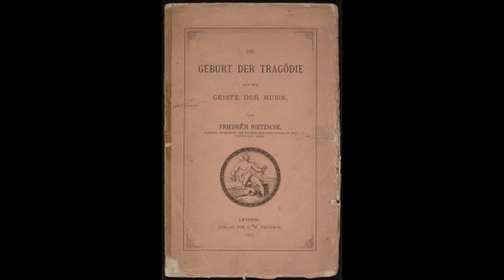Chapter 23 - The Birth of Tragedy - Friedrich Nietzsche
nietzsche argues that the tragedy of Ancient Greece was the highest form of art due to its mixture of both Apollonian and Dionysian elements into one seamless whole, allowing the spectator to experience the full spectrum of the human condition. The Dionysian element was to be found in the music of the chorus, while the Apollonian element was found in the dialogue which gave a concrete symbolism that balanced the Dionysian revelry. Basically, the Apollonian abstract forms were able to give shape to the passionate Dionysian experience. (Wikipedia)

The Apollonian and the Dionysian are philosophical and literary concepts represented by a duality between the figures of Apollo and Dionysus from Greek mythology. Its popularization is widely attributed to the work The Birth of Tragedy by friedrichnietzsche . (Wikipedia)